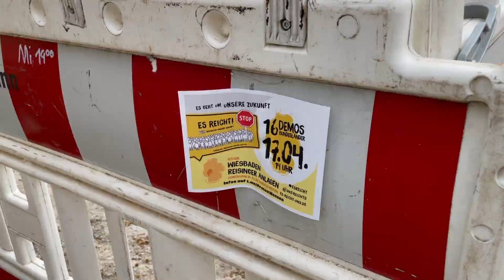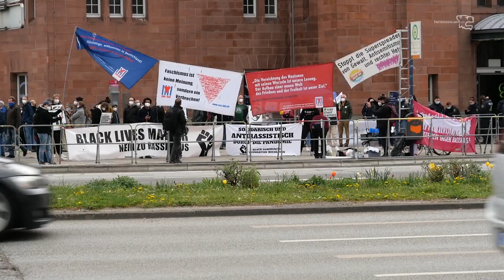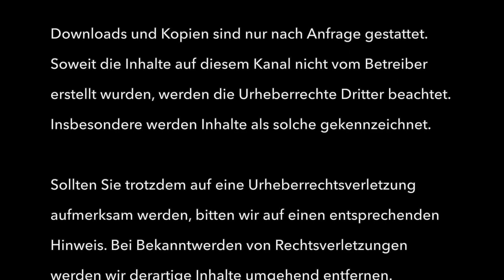"Schluss mit dem Irrsinn"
Die rechte Aktivistin Sandra Scheld hielt die einzige Rede auf der Kundgebung am 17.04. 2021 in Wiesbaden. Nach ihrer Rede wurde die Veranstaltung beendet und zu einem "Spaziergang" eingeladen.